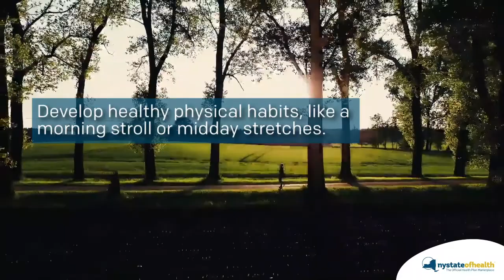How To Improve Your Emotional Wellness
These are a few ways you can take charge of your emotional wellness journey! However, you don't need to do so alone. We'll explore how a healthy support system can benefit your emotional wellness next week!